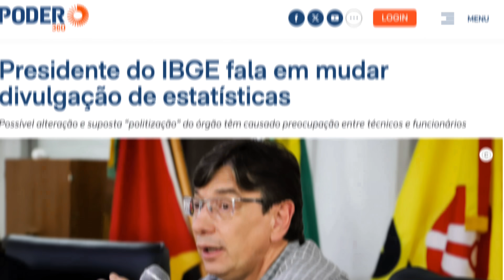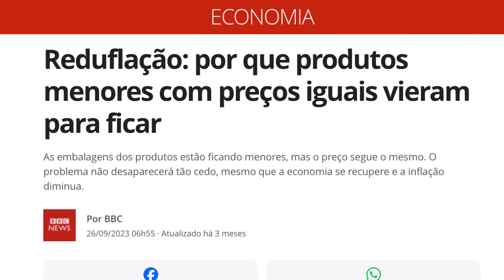Descobriram uma nova forma de ENGANAR o POVO!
Olimpio Araujo Junior
Poder de compra do brasileiro cai 5% em 10 anos
Fatia do rendimento médio habitual do brasileiro necessária para comprar uma cesta básica subiu de 21% para 26,1% entre 2013 e 2023.

Reduflação: por que produtos menores com preços iguais vieram para ficar
As embalagens dos produtos estão ficando menores, mas o preço segue o mesmo. O problema não desaparecerá tão cedo, mesmo que a economia se recupere e a inflação diminua.

Se você vai ao supermercado e sai de lá com embalagens menores, mas o mesmo valor pago na nota fiscal, saiba que não é o único.

A “reduflação” — redução do tamanho ou da quantidade de um produto, ao mesmo tempo em que seu preço permanece estável — está se disseminando cada vez mais.

O Mundo Polarizado é um canal de documentários sobre política, economia, negócios, curiosidades, e atualidades. Somos uma empresa de comunicação independente que não recebe financiamento público e nem de nenhum grupo ou instituição, e não temos nenhum vínculo partidário. Mantemos nosso trabalho e investimos na produção de conteúdos a partir da colaboração de nossos usuários e membros e da monetização pelo YouTube, por isso precisamos de seu apoio para continuarmos com nossa missão de levar conteúdo de qualidade para todo o Brasil.